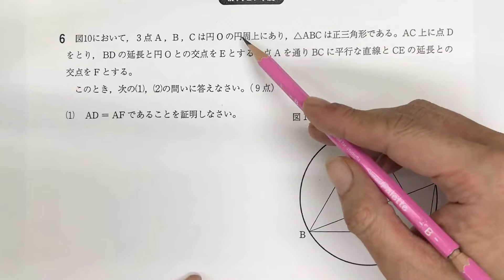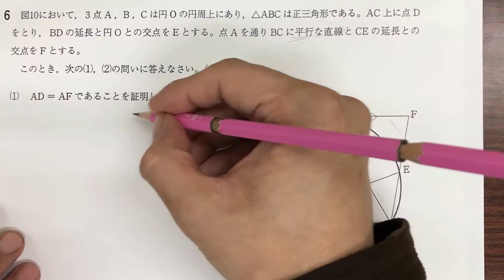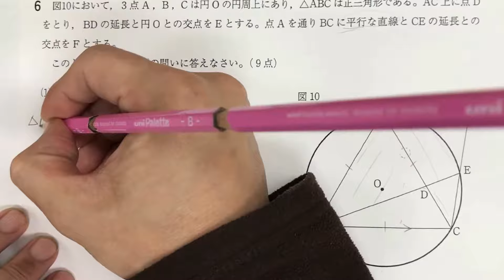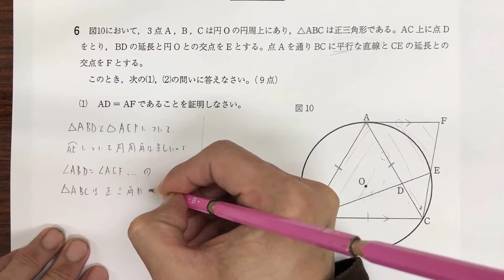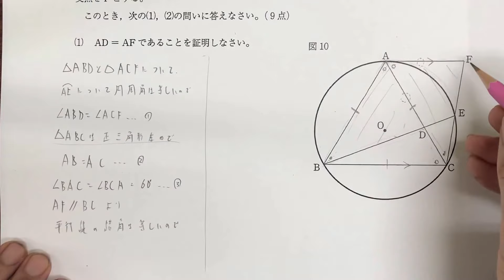【数学 大問6⑴ 図形・証明問題】静岡 公立高校入試 平成24年度 ポイント解説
静岡の公立高校入試の対策教材はこちらで紹介しております↓
解説動画も、こちらのページにまとめております。

あくまでポイント解説です。
実際のテストのときにはこのペースで考えることになりますが、みなさんが過去問を使って勉強するときには、もっとじっくりと1問1問、考えていくといいでしょう。

富士宮教材開発の過去問解説教材はこちらで紹介しております。

合同な三角形を見つけて証明する基本の証明です。
合同な三角形は、その証明したい辺が含まれていないと意味がないので、その視点から探すと迷わずみつけられます。
「合同」の証明なので、辺も必ず1つは示さないといけませんが、それは仮定で与えられています。
後は円周上の点で考えていることから必ず円周角を使うので、これも証明したい三角形に関するところでないと意味がないので、その視点から探すとみつけられます。
残り1つは、「正三角形」というところからもう1つでしょう。「60度」が使えそうです。
静岡の公立入試の証明問題のキモは平行を使いこなせるかどうかです。
はい！答えがみえました。